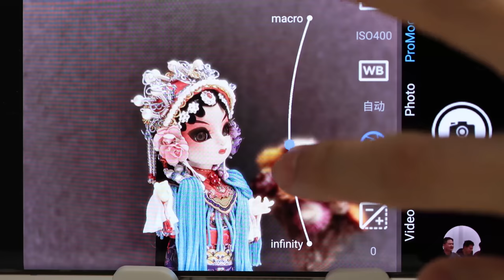Introducing the Retractable Wide-Aperture Lens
Inspired by traditional camera designs, we now introduce you the 120mm-equivalent retractable wide-aperture lens! Optimized with bigger aperture and upgraded stabilizer, you can now capture better portraits and low light images.